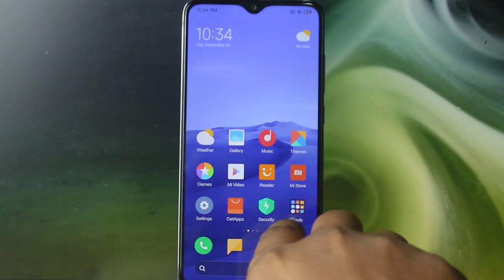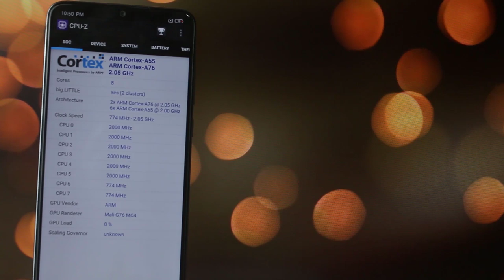Redmi Note 8 Pro Pearl White Unboxing & First Look | How to Install Google Playstore? (Bangla)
In this video we discussed about Redmi note 8 pro pearl white color design, unboxing and first look. Also here we showed how you can install google playstore, google servies in redmi note 8 pro or any other chinese rom device like k20 pro.